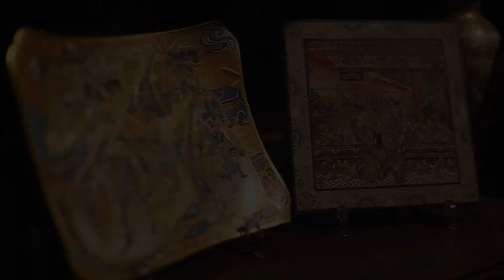Museo Stibbert - Documentario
Divulgare il Museo - Strumenti e Metodi

Tesi di Laurea di Pasquale Miglionico - Design Campus Calenzano - Unifi

Università degli Studi di Firenze - Facoltà di Architettura - Corso di Laurea in Disegno Industriale